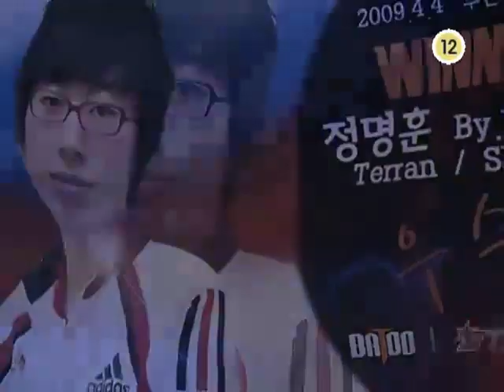[2009.04.04] 바투 스타리그 결승전 2세트 (왕의귀환) 정명훈(Terran) vs 이제동(Zerg)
바투 스타리그 결승전 2세트 (왕의귀환) 정명훈(Terran) vs 이제동(Zerg)